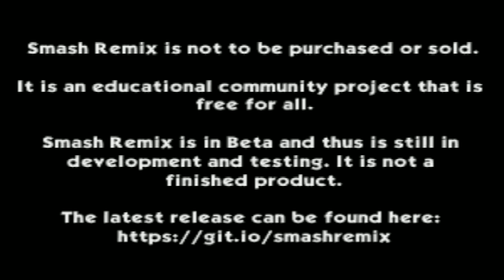Smash Remix - Classic Mode Playthrough Gameplay Featuring Polygon Fox (VERY HARD)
2. LIKE & SUBSCIRBE ITS FREE

Cleared Classic Mode on Very Hard with Polygon Fox No Continues Have Been Used!

Edited on: Wondershare Flimora